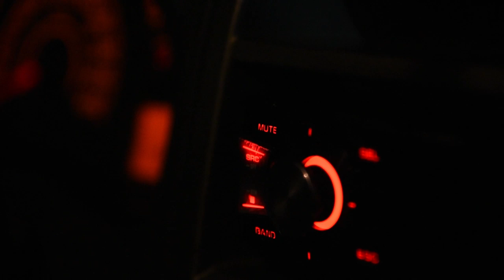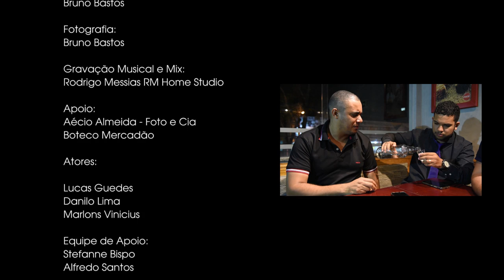Ô Daniela - Bruno Bastos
SIGA: @brunobastosoficial

Ô DANIELA

É SEXTA FEIRA
SEMANA ESTRESSANTE
ELE QUERIA TOMAR UMA
SÓ PRA SE DISTRAIR

TELEFONE TOCA
A PATROA LIGANDO
REJEITOU A LIGAÇÃO
NÃO TAVA NEM AI

ELE CANSADO FOI PRO BAR, SAIU DA ROTINA
CHAMOU O GARÇOM PEDIU UMA PINGA
TAMBÉM DESCEU CERVEJA SÓ PRA RELAXAR

EMBRIAGADO JÁ ESTAVA, MANDOU LIGAR O SOM
MANO WALTER TOCANDO, AUMENTA QUE TA BOM
QUANDO OLHOU A HORA, TINHA QUE VOLTAR.

AI CHEGOU EM CASA, 5 DA MANHÃ IA DAR

Ô DANIELA
DO CORAÇÃO DE PEDRA
DEIXOU NA REQUENGUELA
O AMOR DA VIDA DELA

Ô DANIELA
NÃO TEVE COMPAIXÃO
DEIXOU O BOY DORMIR NO CHÃO

Composição: Bruno Bastos
Interprete: Bruno Bastos
2B Solução Visual